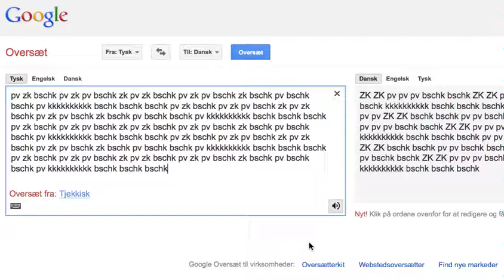Google Beatbox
Pick German as the 'from' language; Press the 'Listen'-button